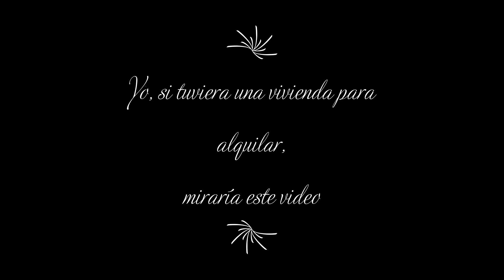Quiero alquilar mi casa!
Danos tu piso, lo verás en la lista!

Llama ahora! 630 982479